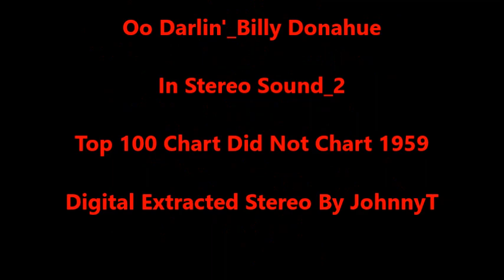Oo Darlin'_Billy Donahue (In Stereo Sound_2) 1959